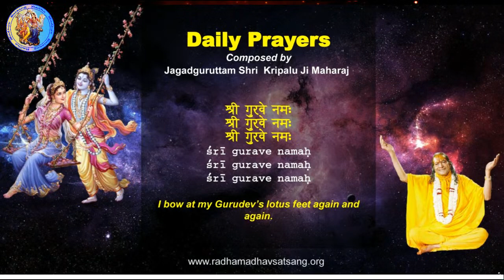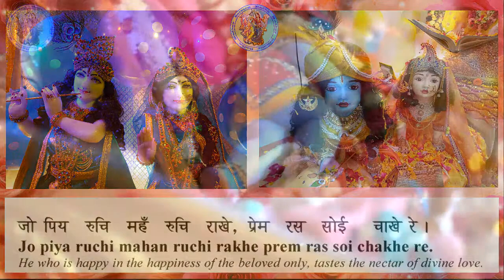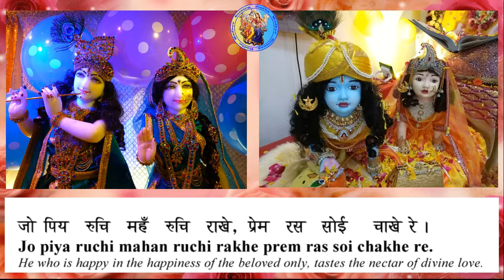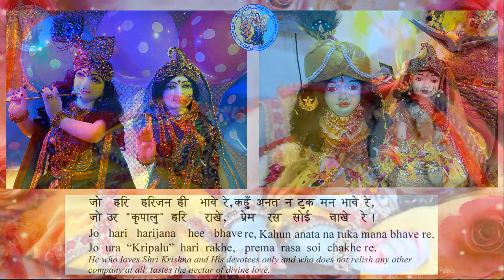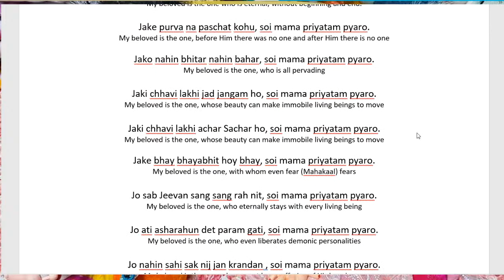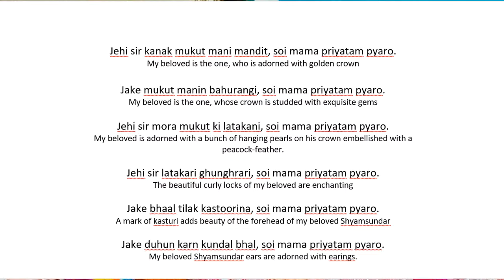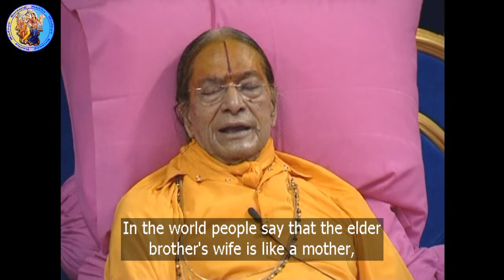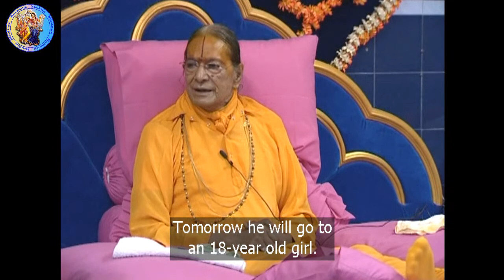RMS stay @ home satsang: Session 18 - 90mins (English Subtitled)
Stay at home and practice devotion at your own sweet time...The entire session is English subtitled...Radhey Radhey

Content: 90 mins
~ Kirtans (Gurudev Sharan Mein Aayi, Jo Piya ruchi maha ruchi rakhe, Joi Nandanandan Soi Jagavandan)
~ Tera parda Yogmaya/ Your veil is yogmaya (Video lecture with English Subtitles by Jagadguruttam Shri Kripalu Ji Maharaj)
~ Aarti: Aarti Pritam Pyari Ki (Yugal Sarkar Aarti) and Jayati Jagadguru Guruvar Ki (Guru Aarti)